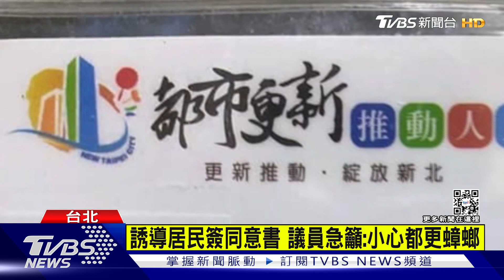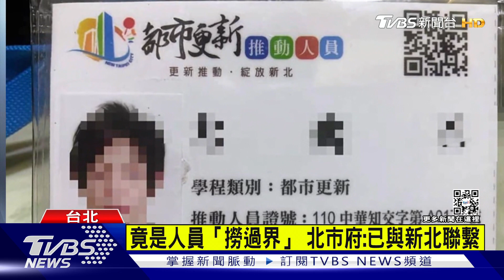誘導居民簽同意書 議員急籲:小心都更蟑螂｜TVBS新聞@TVBSNEWS01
台北市長蔣萬安拚「都更五箭」，不過，國民黨北市議員耿葳披露，竟有「都更蟑螂」蠢蠢欲動，不明人士出示證件召開都更說明會，以話術誘導居民簽下同意書。台北市都更處澄清，該人士為新北市都市更新推動人員，並與新北橫向聯繫處置。